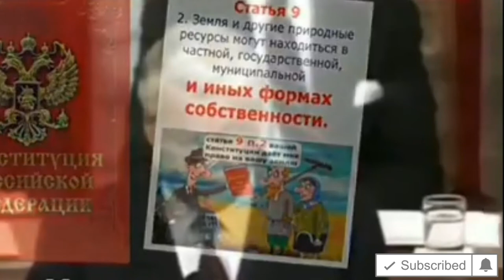Как Продал Россию Ельцин Борис Николаевич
Ну и где ваши недра. Те у кого Путин все "украл". Не пора ли включить мозги и подумать, что все уже продано Америке с 91 года, когда вы хотели перемен и продали Родину за колу и жвачку.

Спасибо!